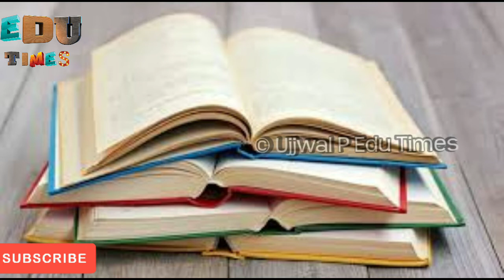Exam Rearranged | Kannur University Exam Rearranged News Today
Music Credits

Queries solved

1.keralauniversity
2.kerla university latest updates
3.kerala university today updates
4.kerala university latest news
5.kerala university today news
6.kannur university exam news today
7.kannur university
8.kannur university hall ticket download
9.calicut university college opening
10.kannur university distance education
11.calicut university exam news
12.kannur university 2nd sem English
13.kannur university question of kannur 14.university for ba bcom bba syllabus
15.kannur
16.university
17.exam
18.news
19.today
20.sem
21.year
22.degree
23.kannur university news